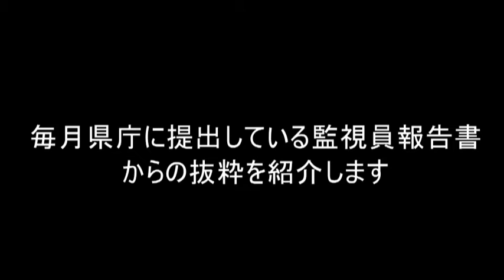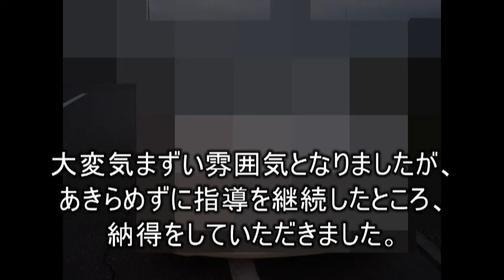【バス釣り】湖岸の現状（その２）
私有地に車を駐車するのはやめていただきたいと思います。
もちろん公用地（道路）も駐車禁止の場所がほとんどです、
車は駐車場に停めて釣りに来てください。
私有地で車を停めてフローターを大きく広げて
空気を抜いているというようなケースもありました。
その釣り人は悪びれる様子はありませんでした。